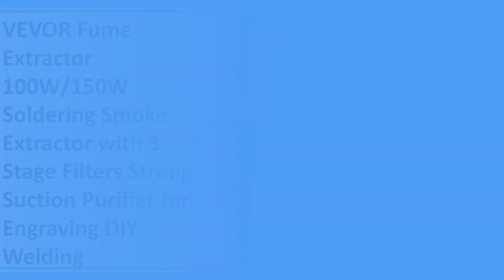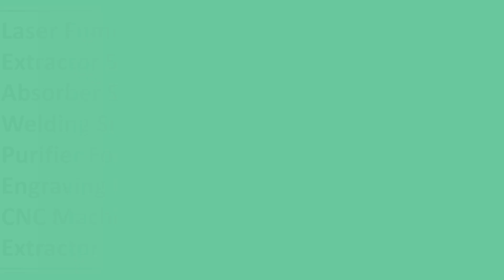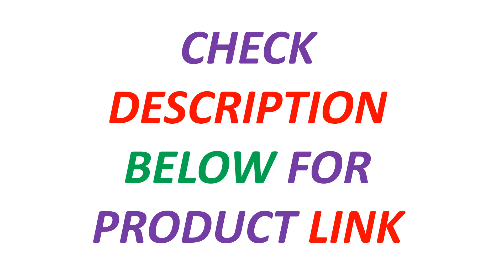New Best Smoke Purifier | Top 5 Best Fume Extractor 2024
5. VEVOR Fume Extractor 100W/150W Soldering Smoke Extractor with 3-Stage Filters Strong Suction Purifier for Engraving DIY Welding

4. 150w Smoke Purifier Soldering Fume Extractor For Co2 Fiber Laser Marking Engraving Machine Welding Dust Solid Particles Filter

3. Laser Fume Extractor Smoke Absorber Solder Welding Smoke Purifier For Laser Engraving Machine CNC Machine Dust Extractor

2. SUNSHINE SS-6605 Smoke Purifier Strong suction,Efficient purification,used in Smoke and Dust Treatment in Many Fields

1. Hunst Laser Fume Extractor XF180 Soldering Smoke Fume Absorber Purifier HEPA Dust Collector for Nail Salon,Beauty Dust Absorbing